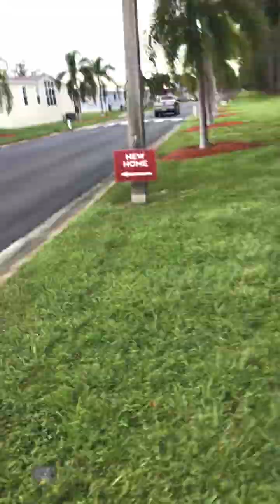we’re going back in the neighborhood